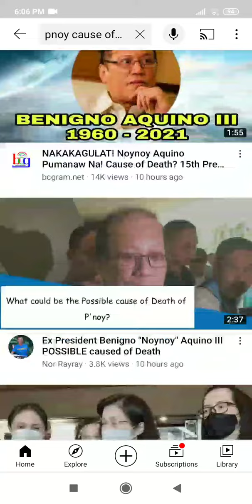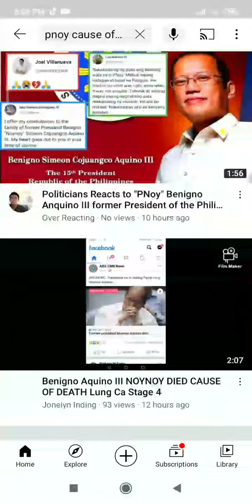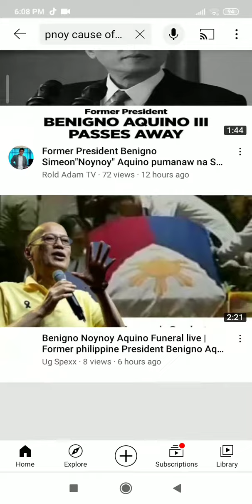RIP EX PRES PNOY...lahat ng vlog anjan c ms.kris umiiyak.